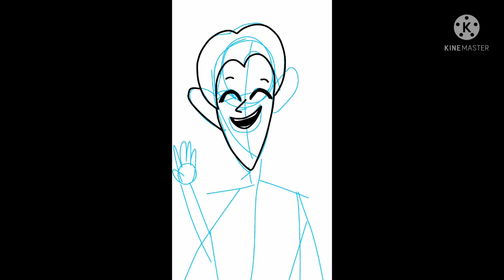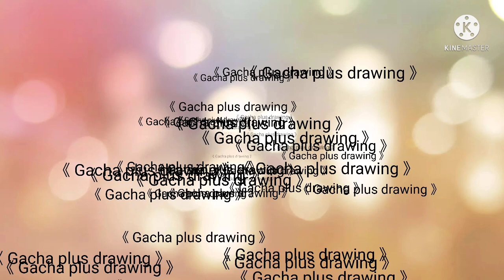A DRAWING of my oc Ezabrrta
PLEASELJKE AND SUB ON THE VIDEO 0LZ